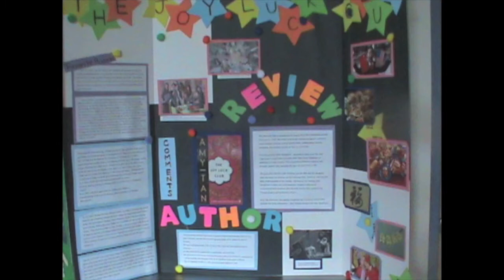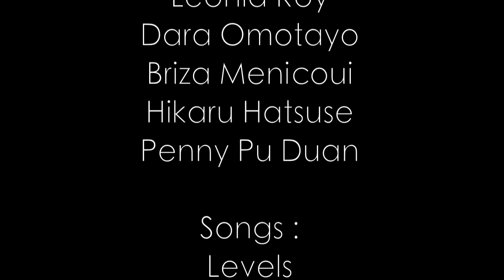2013 Student Series: Bodwell High School - Fall 2013 End of Term Video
Bodwell is a private co-ed boarding school offering grades 8-12 with university preparation. for more info.